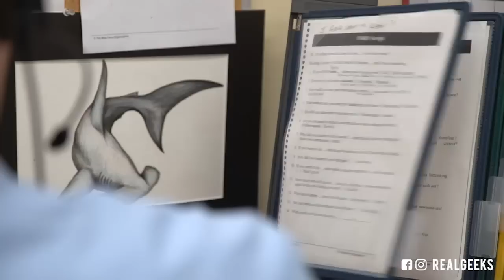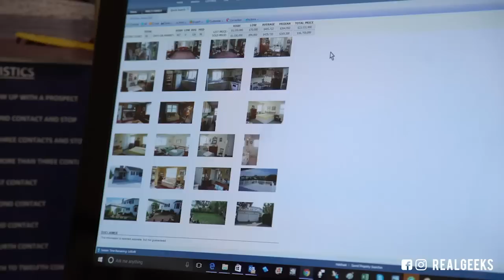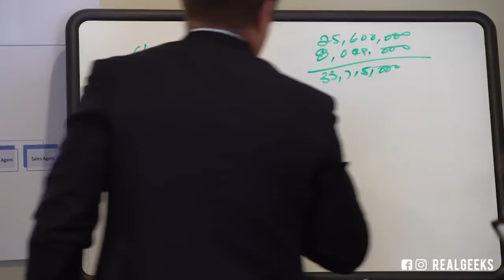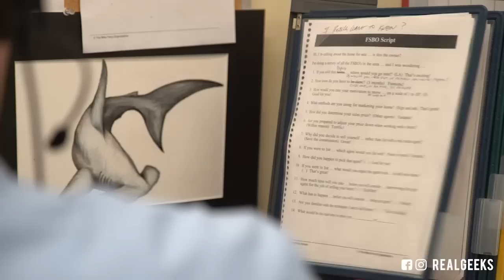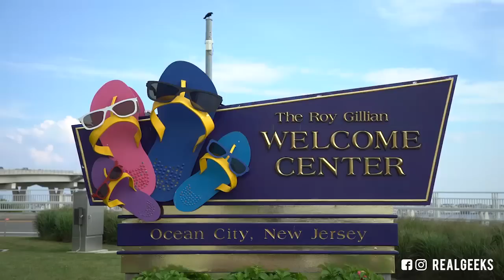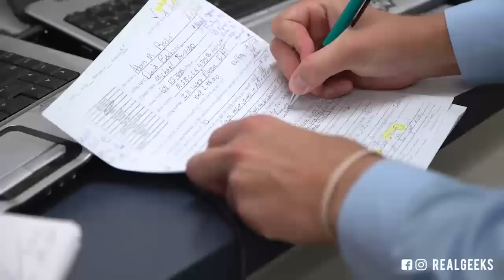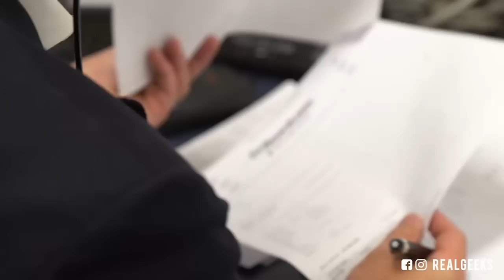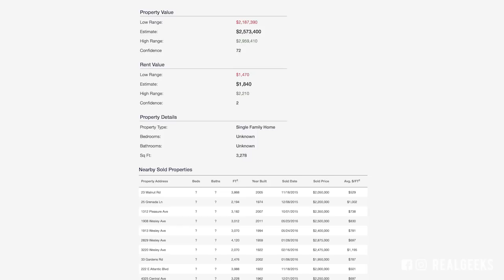Jeff Quintin: Ocean City, NJ | Keeping It Real On Location 01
00:00 Highlight Overview
01:18 How Jeff got started
03:11 Jeff's team structure
05:00 Listing specialist explains their role
12:27 Additional team members rolls
13:03 Executive assistance responsibilities
13:55 Jeff talks about their listing managers duties
14:33 Listing manager explains their role
22:23 How do you introduces your team to the client
24:05 Jeff touches on closing mangers duties
25:17 Closing manager explains their role and responsibilities
28:34 Jeff explains the difference between income generating side and income serving sides of his business.
30:01 Jeff explains the agenda and goals of his weekly team meeting
36:44 Team Schedule/Prospecting
38:50 Jeff talks about sales skills and technology work together
40:29 2016 Goals and their market
43:03 How they get sellers and listings
48:26 How they list and sell expired
56:25 David setting an appointment with an expired listing
01:02:30 David explains the history of the expired listing he set the appointment with
01:05:26 Jeff prospecting a new expired listing who is considering selling them self
01:18:55 How they work home valuation leads
01:23:29 How do you generate buyers
01:25:50 How do you work your zillow leads
01:28:11 How he generates more business from his database
01:30:05 Closing remarks and announcement about live Q&A to follow up